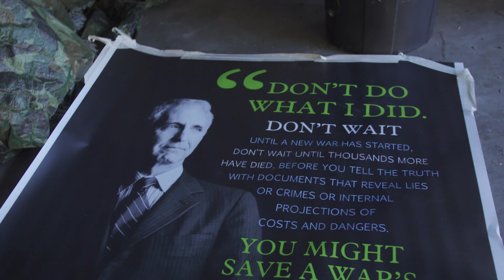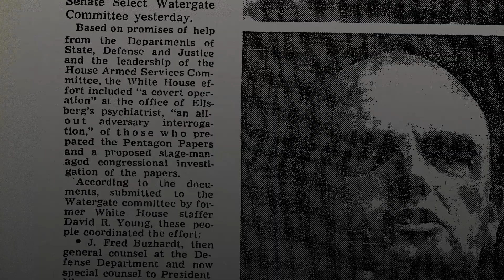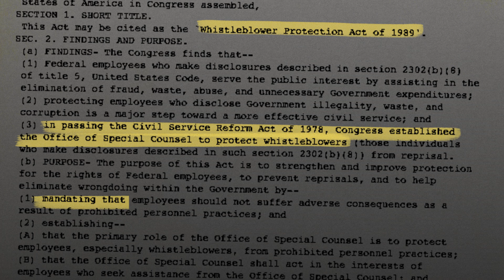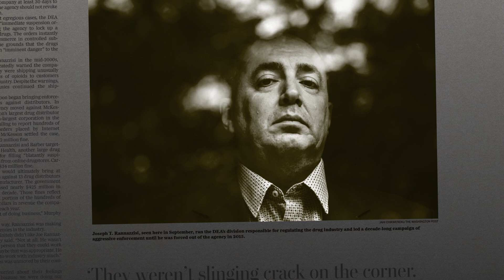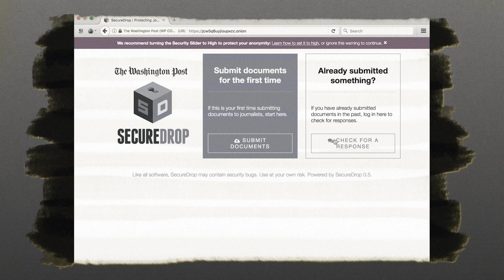What is a whistleblower? | How to be a journalist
Daniel Ellsberg risked his career and his safety to expose the Pentagon Papers, a top-secret study of U.S. involvement in Vietnam. The Washington Post’s Libby Casey explains what it means to be a whistleblower, what legal protections are and are not available, and what someone risks by speaking up.